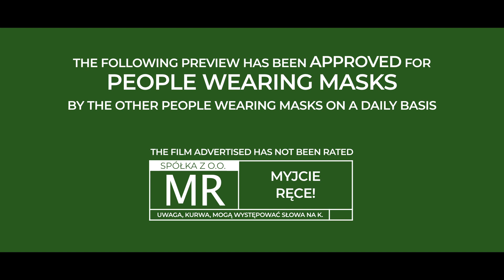MASKA 2 (trailer 2020)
Kochani! nadeszła wiekopomna chwila! 👊🏼
Wielki Trailer naszej Małej Produkcji już dostępny! 😎🤘🏻

Gościnnie: Grzegorz Pawlak ❤️

Endżoj! 🥳🥂🥰